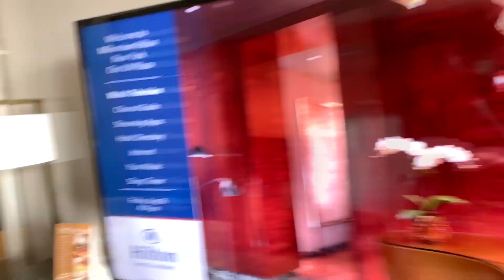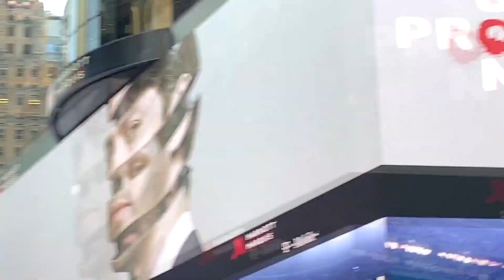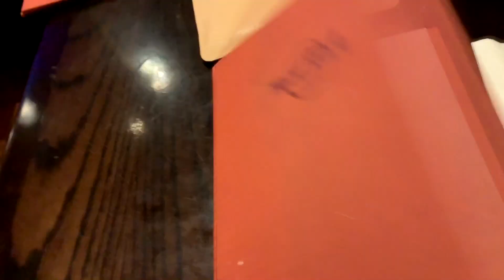my first time in new york :)